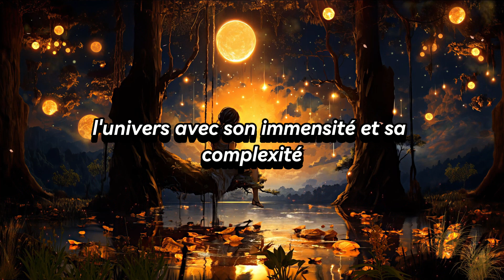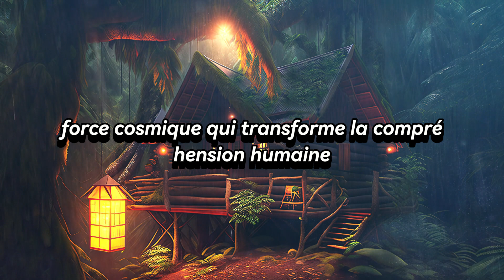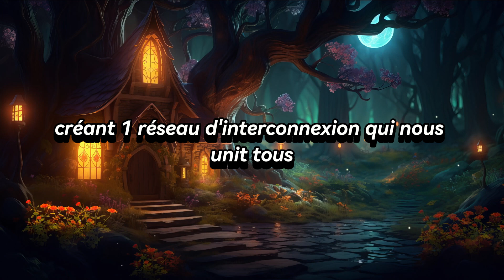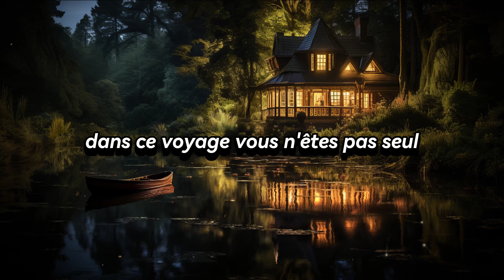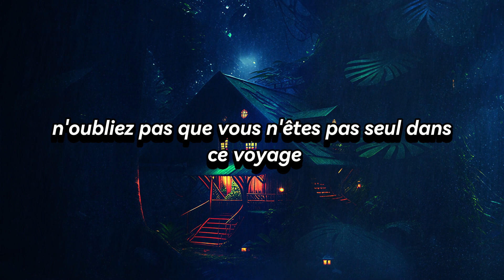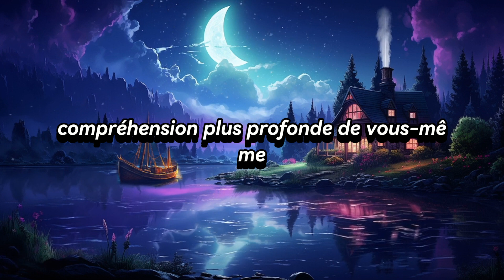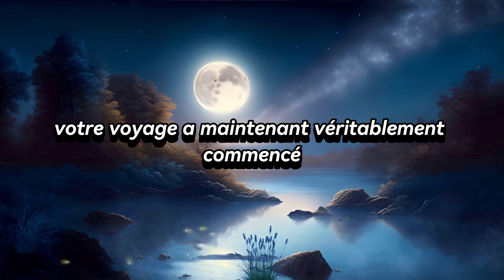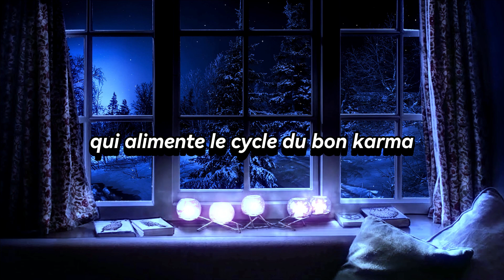Vous êtes celui choisi par cet ange rouge. Vous avez été sélectionné pour...